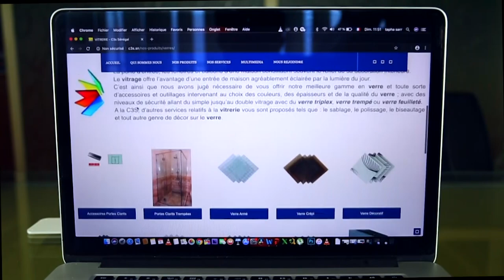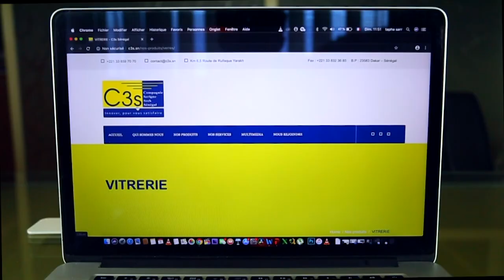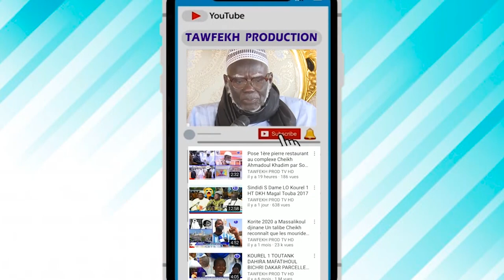Serigne Bassirou MBACKÉ Abdou Khadr reçoit la délégation du Président Mauritanie